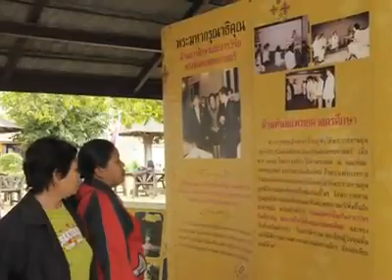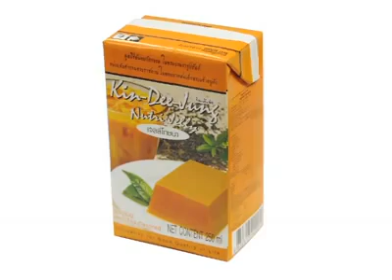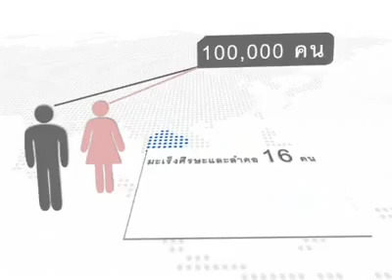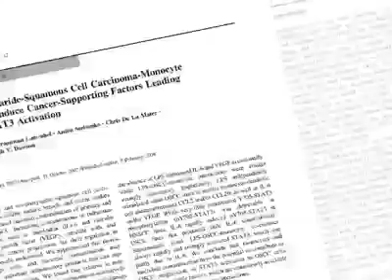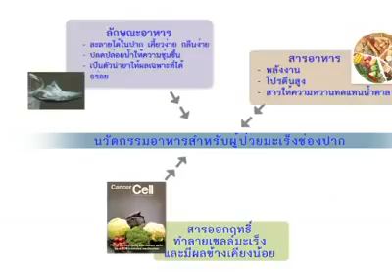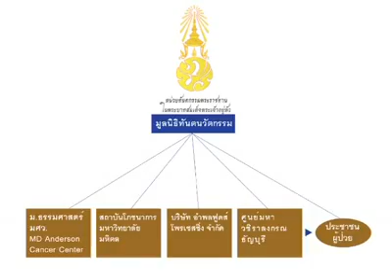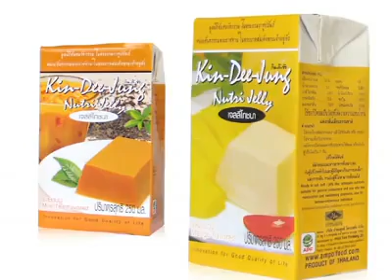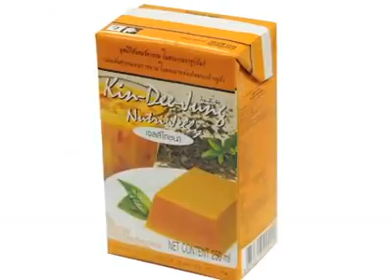โครงการอาหารพระราชทาน (เจลลี่โภชนา)